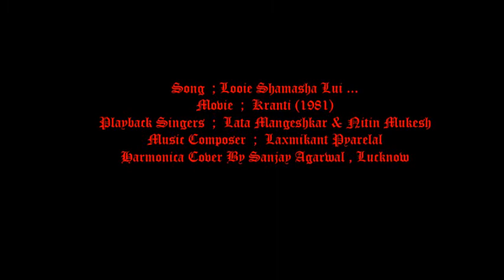Looie Shamasha Looie - Harmonica Cover By Sanjay Agarwal , Lucknow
A Lata Mangeshkar - Nitin Mukesh - Laxmikant Pyarelal classic from the movie Kranti (1981) . Only harmonica cover is mine.